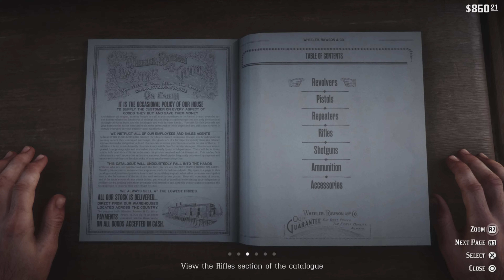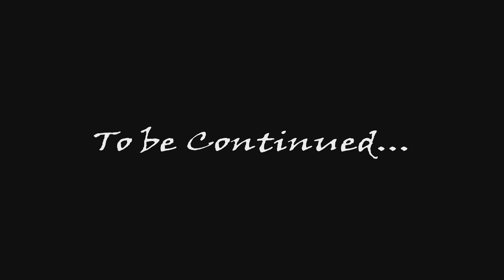Clemens Point | Red Dead Redemption 2 - Episode 12